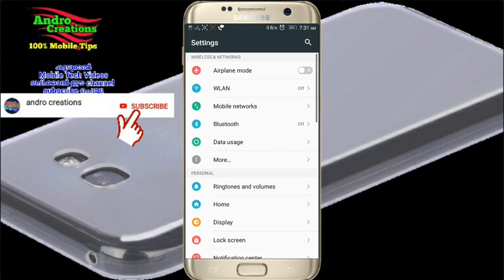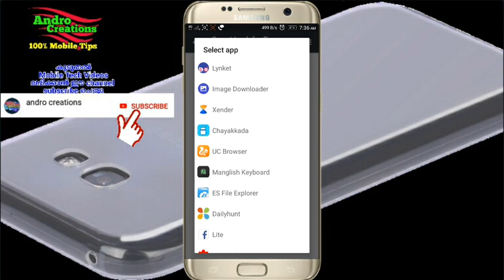Mobile Safety and Security Google Settings തീർച്ചയായും അറിയേണ്ട സെക്യൂരിറ്റി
To save your password for the website or app, select Save. If you have more than one Google Account signed in to your Android device, you can choose the account where you want to save the password. You can view your saved passwords any time at passwords
About this channel
Andro Creations.
100% mobile tips.